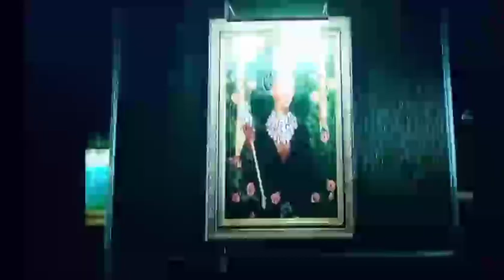Black Lightning - Tobias Chokes Cutter & Cutter Leaves Tobias